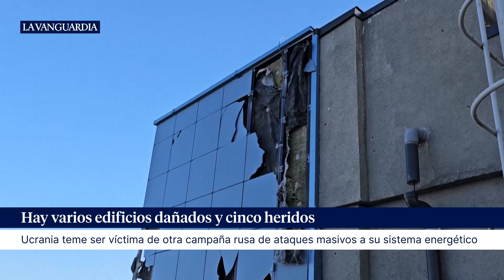Rusia lanza el mayor ataque con drones sobre Kyiv desde el inicio de la guerra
Rusia lanzó esta madrugada contra territorio de Kyiv más de 60 drones Shahed de fabricación iraní. Un ataque para el que utilizó un número récord de aparatos no tripulados que fueron derribados en su práctica totalidad por las defensas ucranianas, informa la Administración Militar de la capital. Se trata de la ofensiva más intensa perpetrada con aviones no tripulados desde el comienzo de la invasión a gran escala en el 2022, según aseguraron funcionarios militares.

Fuente: AFP